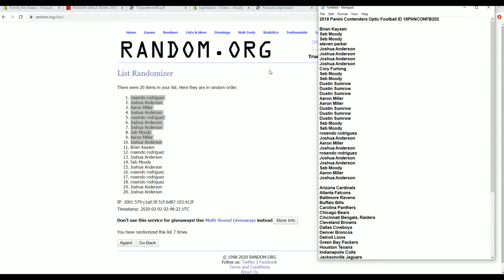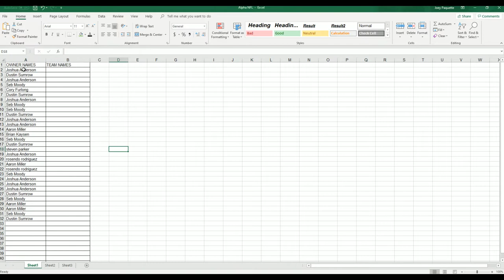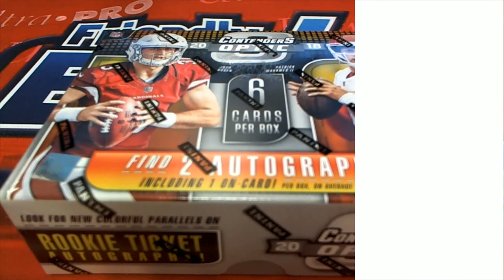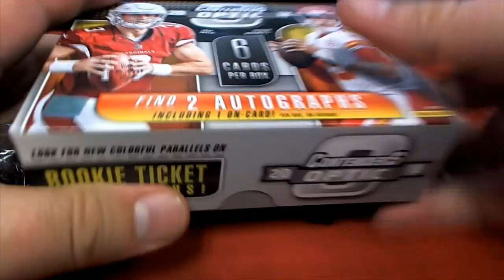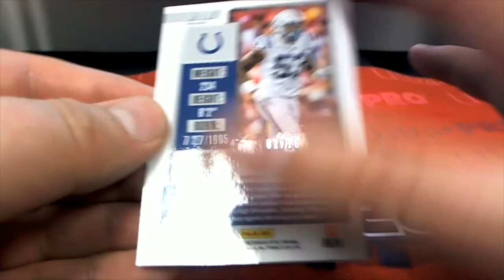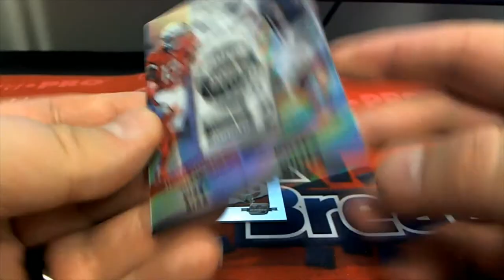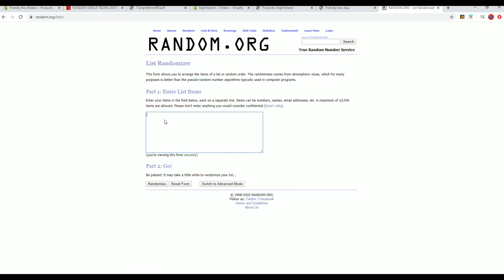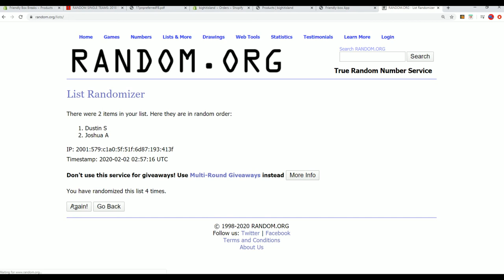2018 Panini Contenders Optic Football ID 18PANCONFB202